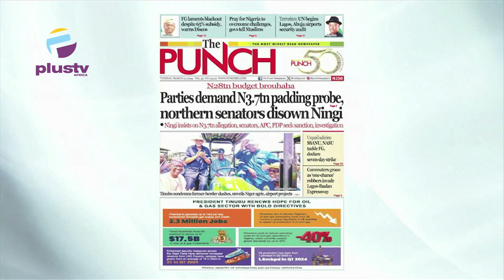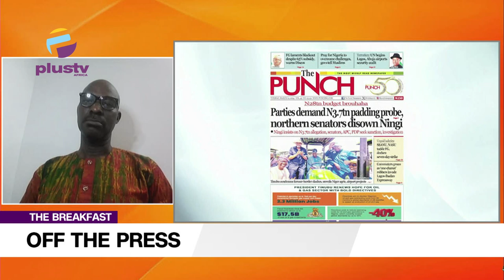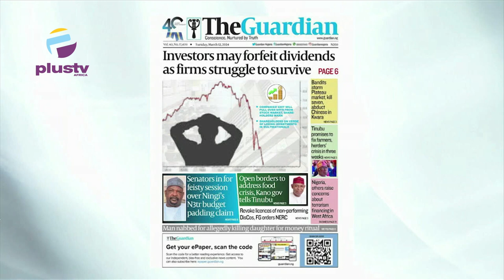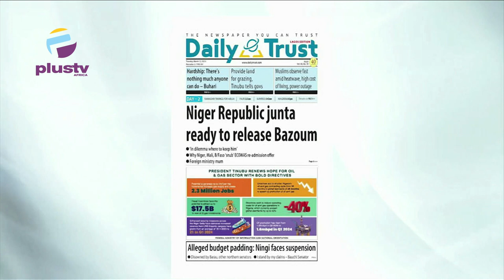Parties Demand N3.7tn Padding Probe, Northern Senators Disown Ningi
Chris Kehinde Nwandu (Member Of The Chartered Institutes Of Arbitrators,UK)